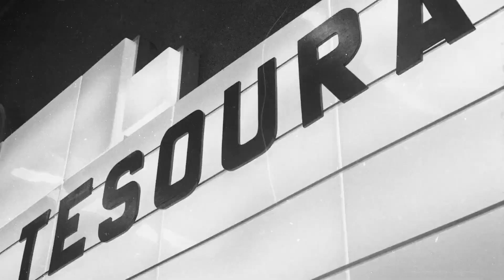68th Cork International Film Festival (November 9 - 26, 2023)